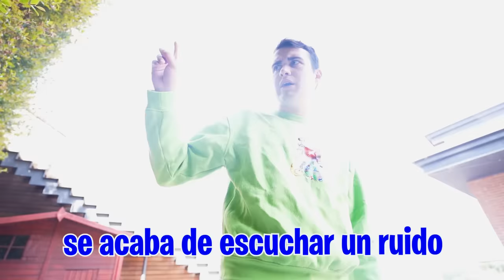LOS MAT0NES DE LA NIÑA POPULAR PERSIGUEN A MI HIJA HASTA CASA...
La niña popular ha enviado a sus matones para que persigan a mi hija y a su mejor amigas hasta casa para asustarlas, tenemos que conseguir encontrarlos y darles una lección.